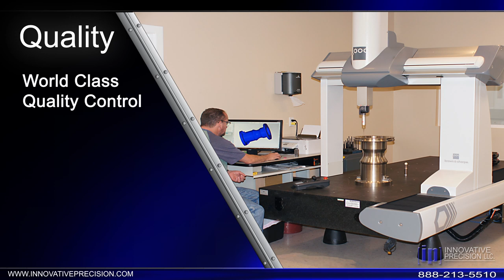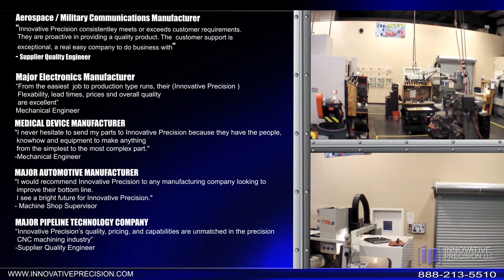Innovative Precision Impact Video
Innovative Precision, CNC  Machining at it's finest